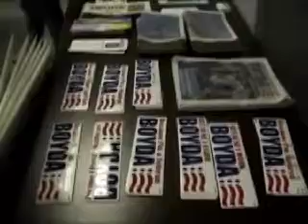Nancy Boyda and Lynn Jenkins at Franklin County Forum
Dem. Nancy Boyda and Rep. Lynn Jenkins debate before their election at the Franklin County Forum.